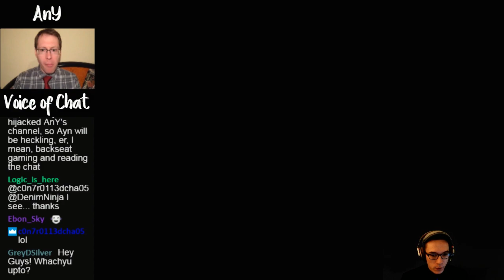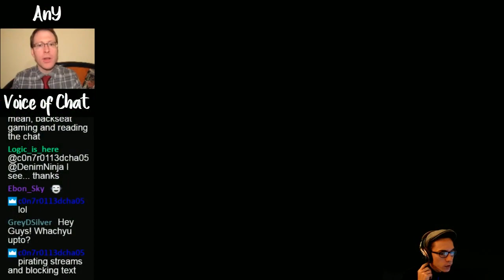Gaming in Ties: Stardew Valley Ep 01 - Being The New Guy